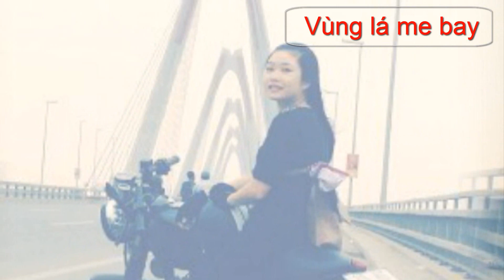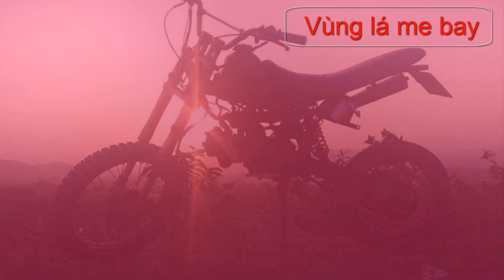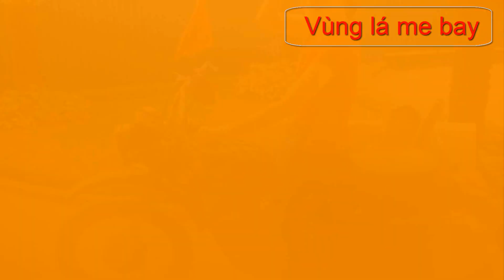Jang Mi Bảo Trang cover Sub Vùng lá me bay 2016 Clip hot nhất Girl Hot Minsk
Vùng lá me bay hay nhất cover